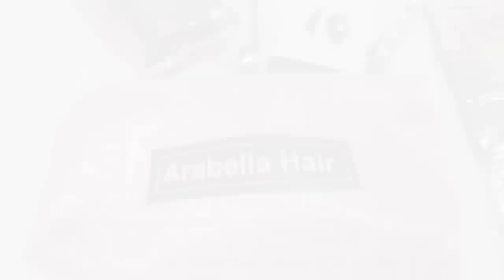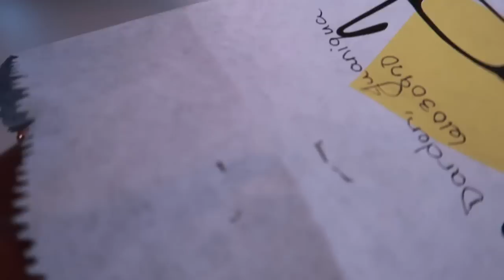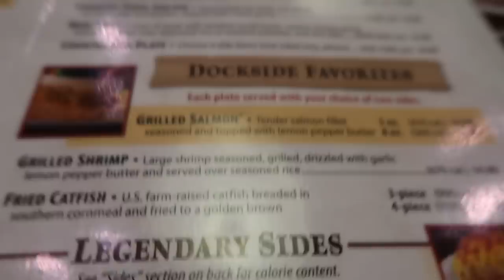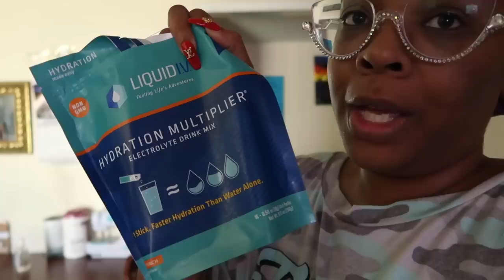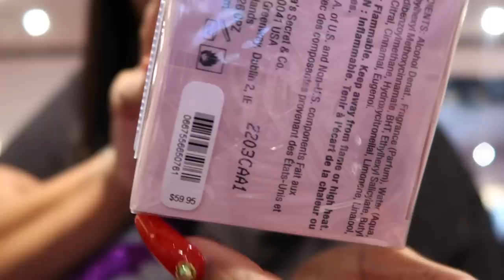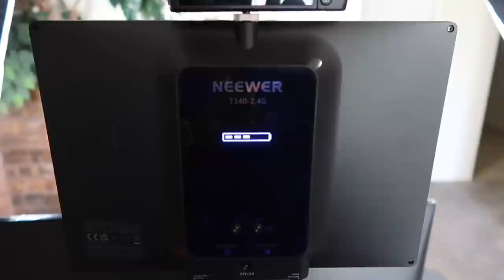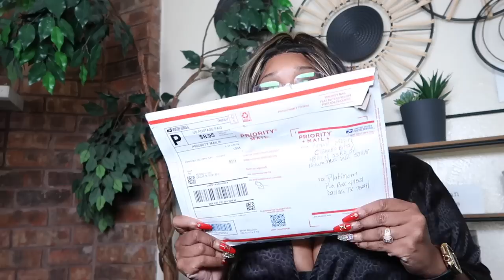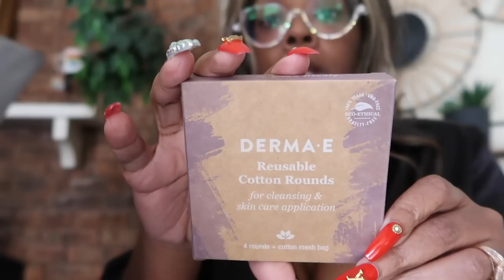VLOG~*I’M A SUGAR MAMA*LIT BACHELORETTE PARTY*WHO ARE YOU OFF CAMERA*LYING A$$ LIBRA*ARABELLA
ARABELLAHAIR OFFICIAL ╱
Hair info:13x4 Lace Frontal Balayage Body wave wig 22 inch

-HAIR PRODUCTS USED IN THE VIDEO

-EYEGLASS CONTAINERS
-My everyday crystal frames：PLATINUM25 ” and save 25% on your purchase *Behati（AB-Drill）
-JURLLYSHE BLAZER use code: PLATINUM

-TEXAS ROADHOUSE
-BOB WIG USE CODE: PLATINUM
-BLACK GLASSES ZEELOL 🥴
-MCM PERFUME
-JADORE HAIR MIST
-KURT GEIGER BAG
-VALENTINO BORN IN ROMA

-CAROLINA HERREA HAIR MIST
-CAROLINA HERREA RED BOTTLE VERY GOOD GIRL
-VICTORIA SECRETS TEASE
-BBW FAIRYTALE

-SHEIN EARRINGS/SIMILAR
-LAURA MERCIER BELINNI
-TORY BURCH MILLER EARRINGS
-GHETTO BITES @Churchboyeats
-DERMA E

CashAp: $nikkiplatinum

Code: PLATINUMD

CODE: Platinum15